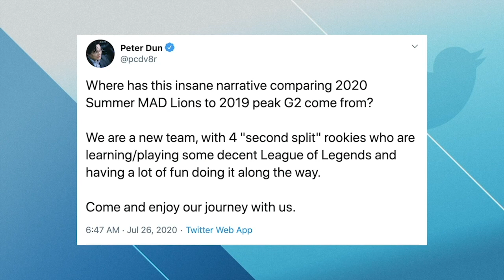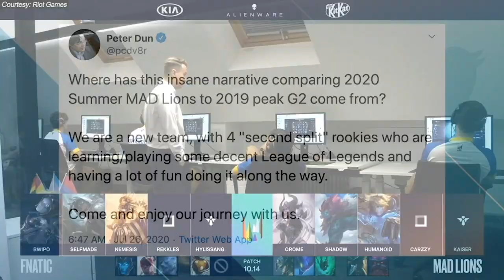Is it fair to compare MAD Lions to peak 2019 G2 Esports? | ESPN Esports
After Peter Dune, the head coach for @MovistarKOIValorant tweeted out that he disagrees with the narrative comparing 2020 Summer MAD Lions to peak 2019 G2 Esports, Tyler Erzberger, Jacob Wolf and Emily Rand discuss if it's a fair comparison to make after the success MAD has had online in the @lolesports LEC Summer Split 2020.